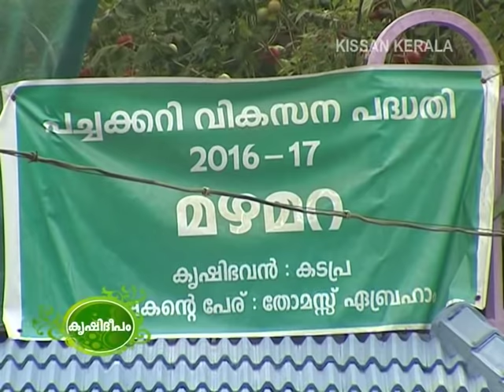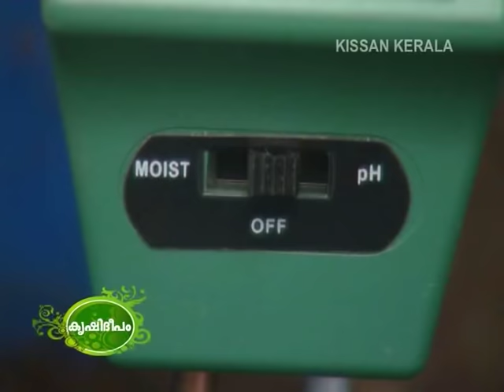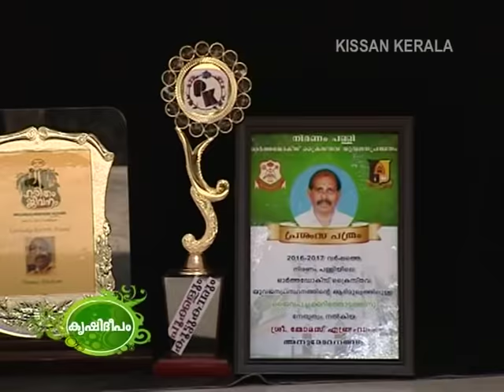Terrace farming, Pathanamthitta